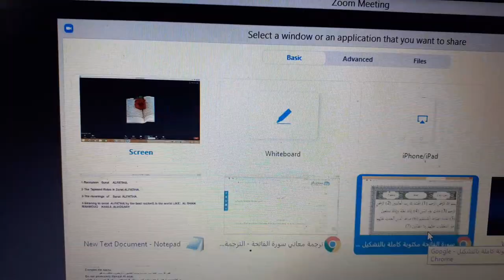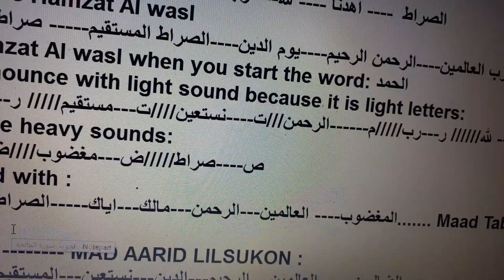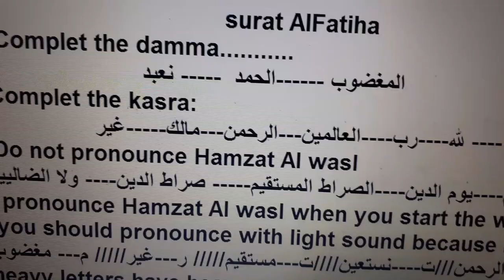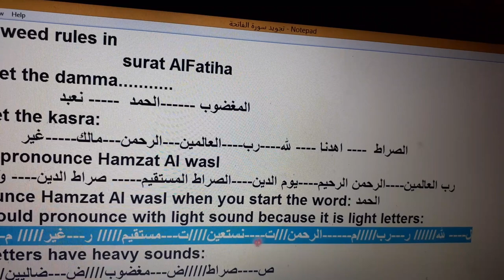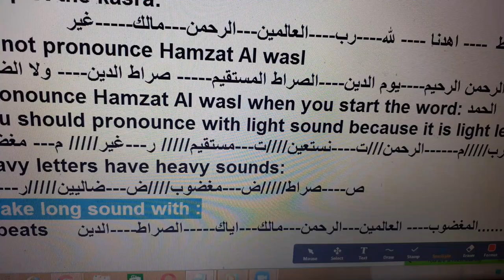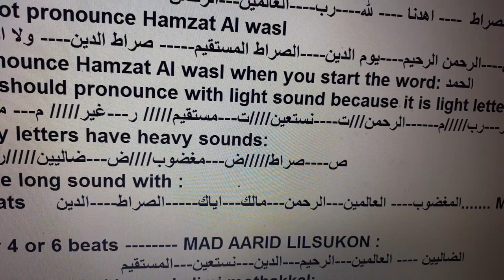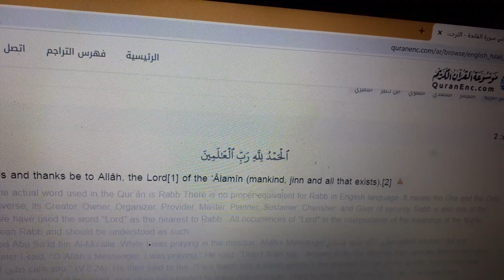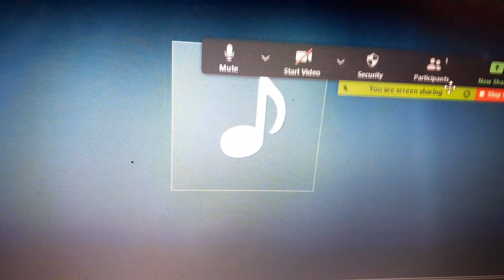surat ALFATIHA with tagweed rules and tafseer --- ----Reciting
In this vedeo ... there is 4 parts:
in the first part. you can recite surat ALFATIHA by rebeting after me.
in the second part. we will study the tajwed rules in Surat ALFATIHA together.
in the THIRD part. you will recognize the meanings (Tafseer) of Surat ALFATIHA.
in the last part you will listen to surat ALFATIHA by reciting AlShaik Mahmoud Kalil AlHosary.